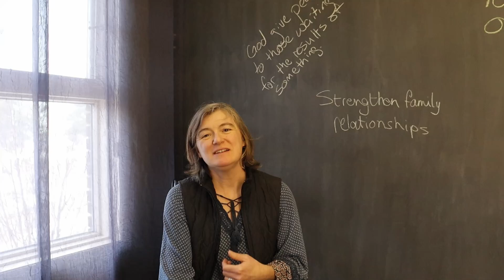What do awe, desire, and trust have in common? How do they shape each other?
When we experience awe, we learn humility, which helps us understand that the things we want are not always good for us. When we understand that, sometimes we have to trust God enough to let go of the things we want.